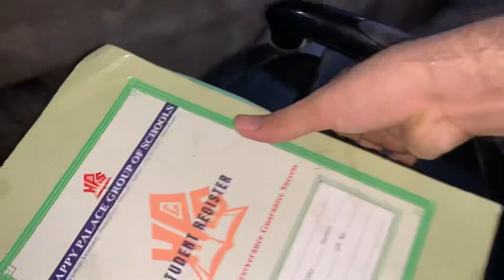14th August Ke Din BBQ | Main Bhut Late Utha | Koi Video Nahi Bana Saqay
13 August night ko main bhut late soya or next day bhut late utha rat ho chuqi thi bilal hum ne ghr me bbq plan bnaliya or bhut tafree ki😂